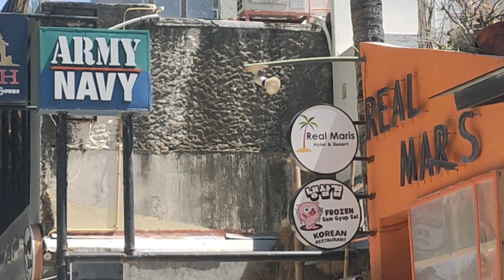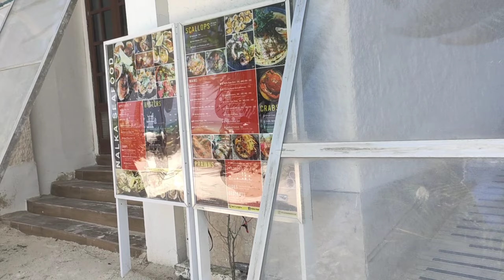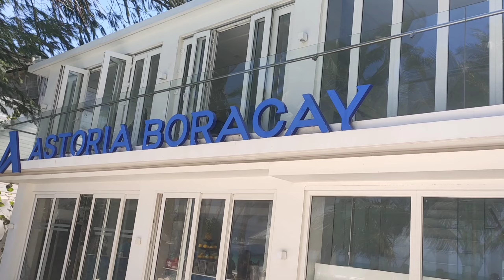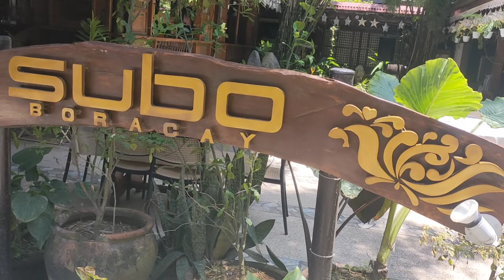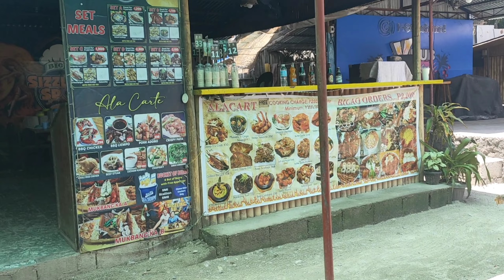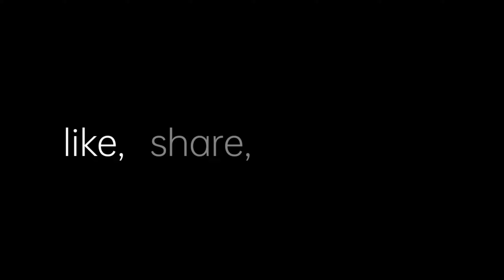September 7, 2023